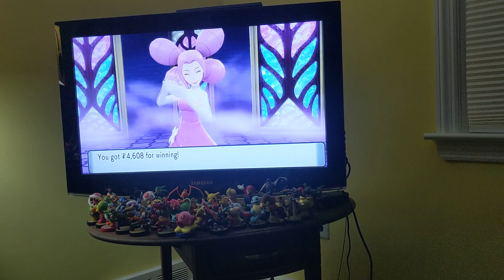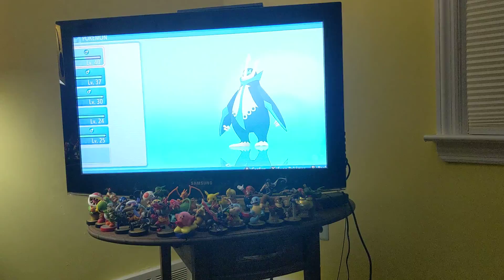Let's play Pokemon Shining Pearl Justin vs Fantina 🎮🏅🐧🌊🦉🐲🦛🏜️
Thanks guys for watching me beat Fantina ghost type Gym Leader at Hearthome City 👻🏟️ Plus my Shieldon evolved into Bastiodon a steel and rock type.